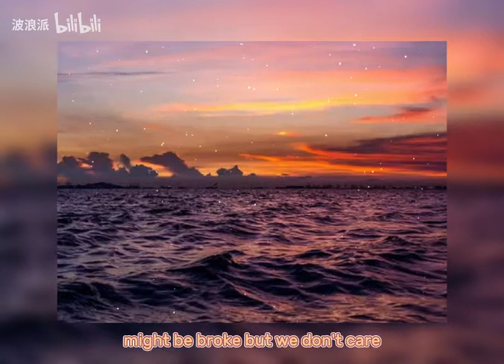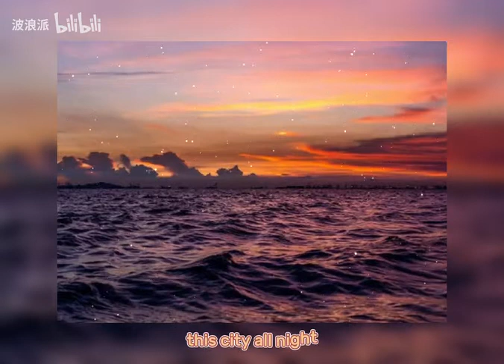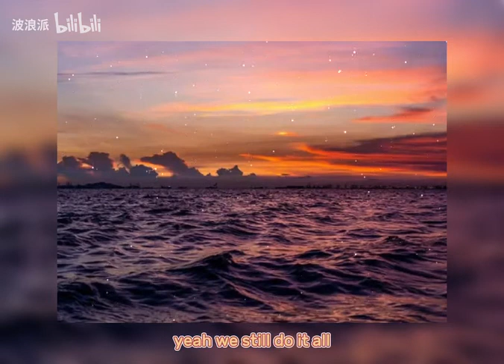分享一首好听的英文歌